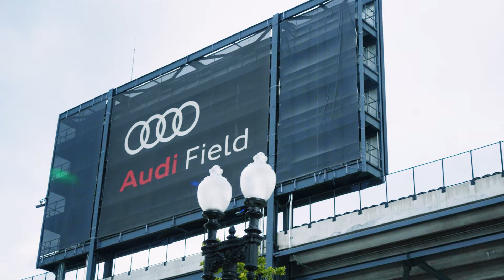Nonstop Access | Atlanta United vs D.C. United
Atlanta United defeated D.C. United 2-1 Saturday night at Audi Field to run its winning streak to four consecutive games. Marcelino Moreno scored the gamewinner in the 82nd minute, while Josef Martinez scored for the fourth time in five games as Atlanta’s matched its second-longest win streak in club history.